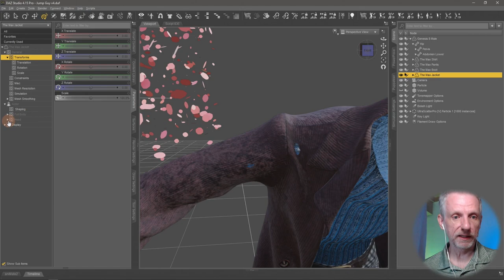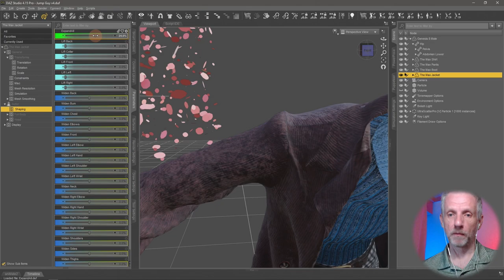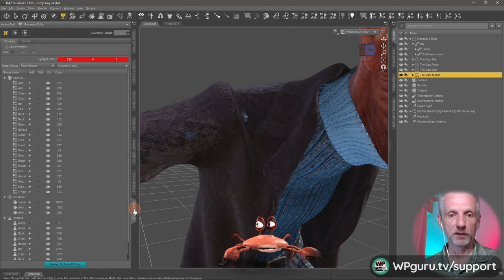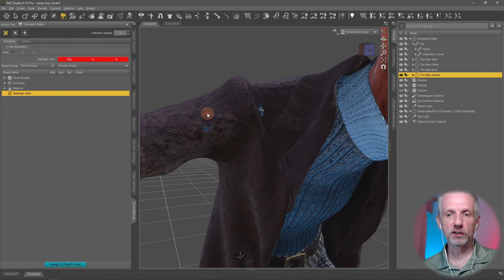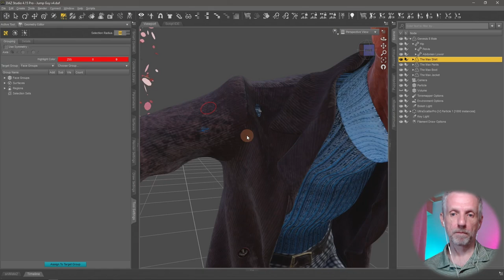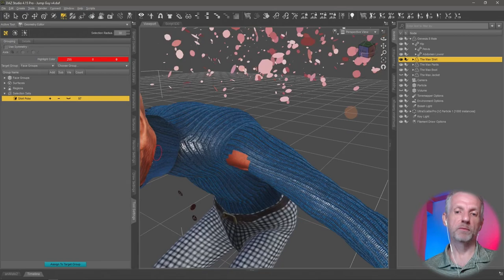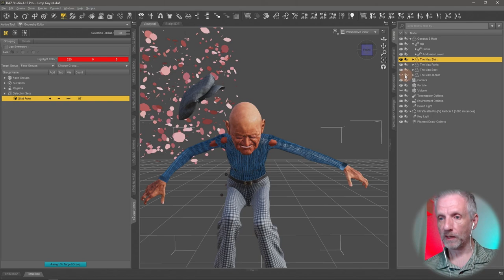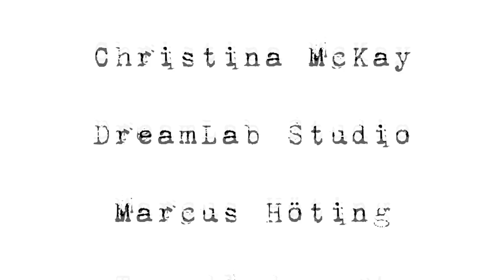Fixing Poke Through with Selection Sets in DAZ Studio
In this episode I'll show you how to use setup Selection Sets with the Geometry Editor. Those are groups of polygons that you can create so that you can hide them when necessary, which is a neat way to fix poke through very quickly without changing the shape of your objects. In my example I'll create a Selection Set for a shirt that's poking through the overcoat my character is wearing.

Note that Selection Sets are saved with your scene, but their state is not. So if you've made them invisible, save and come back to your scene later, the set still exists but it's no longer visible. Just something to keep in mind. A simple click on the eyeball icon will take care of it.